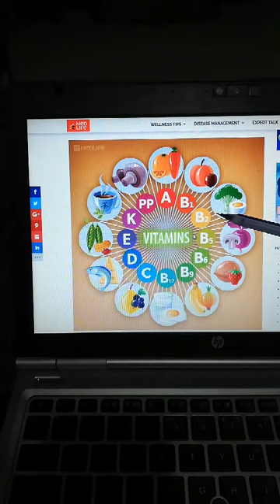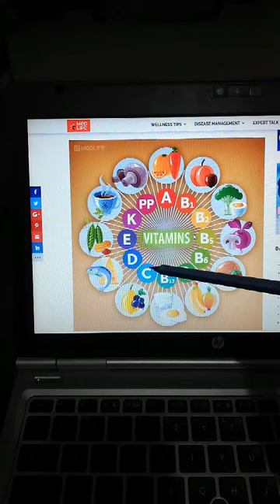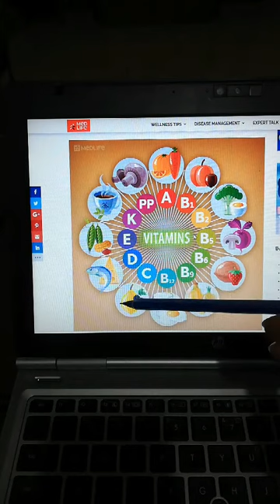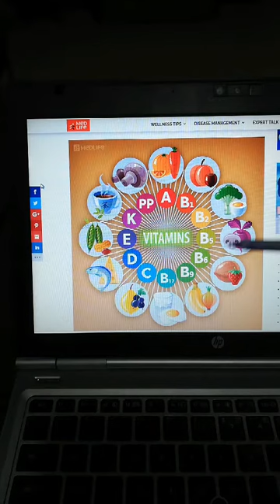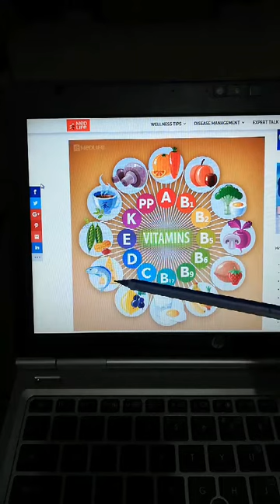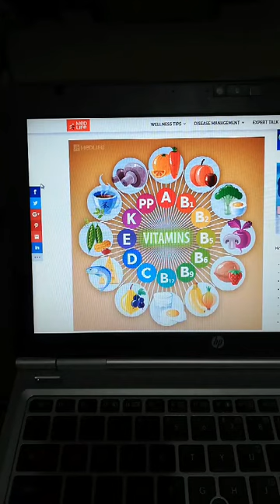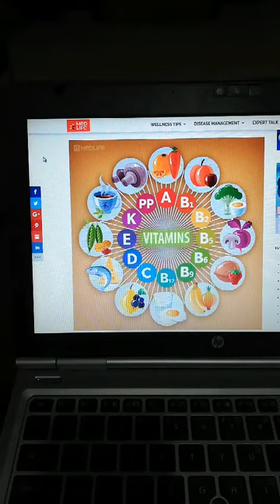8th&9th biology unit #8 topic # 6